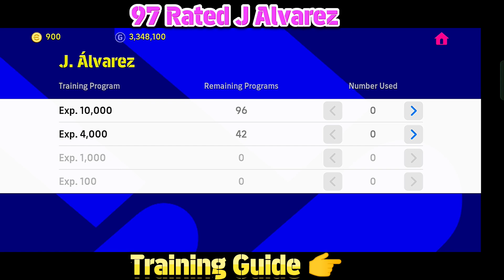How To Train J.Alvarez Max Level 97 In Efootball 2023 Mobile |Complete Guide|Super Sub Official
V2.6.0 update efootball match pass j alvarez max level training guide

Efootball mobile 2023 legacy transfer
Skill token efootball mobile 2023
efootball 2023 new  tips and trick
Efootball 2023 download
Efootball mobile 2023 free unlimited coins
O gp players in efootball mobile
Efootball mobile new  best jersey
How to complete efootball events easily
Earn free coins in efootball 2023 mobile
Best player buy in efootball 2023 mobile
Efootball mobile 2023 player training
Messi efootball 2023 max level skill
Ronaldo skill efootball 2023
Neymar training skill efootball
Mbappe speed skill efootball mobile